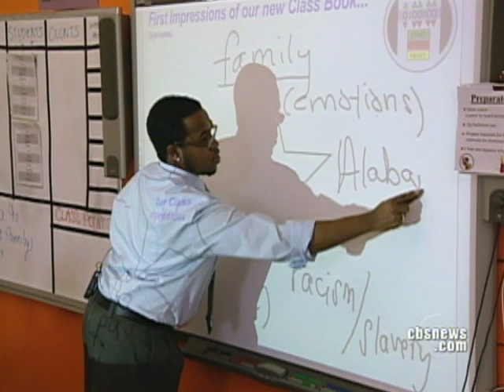Teach For America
Teach For America is a non-profit organization that trains college graduates to teach in poor areas across the U.S. and the rewards benefit both the students and the teachers. Russ Mitchell reports.